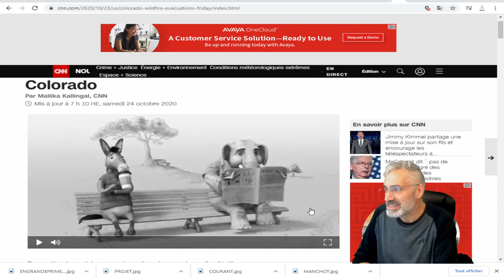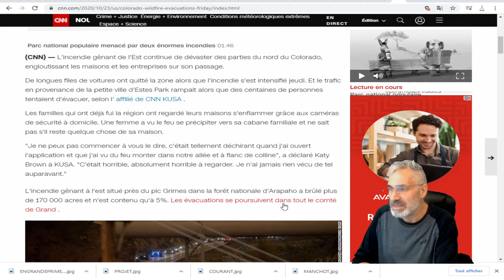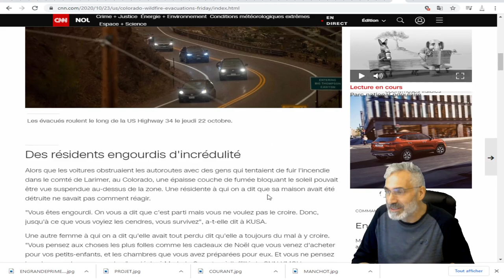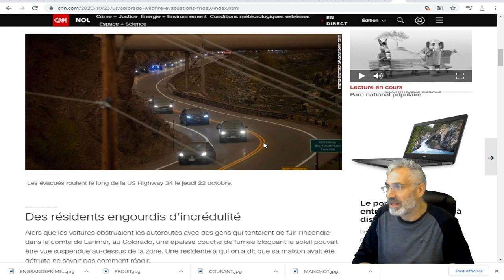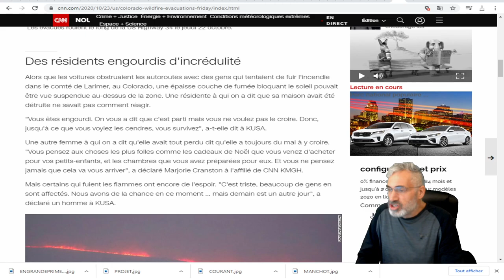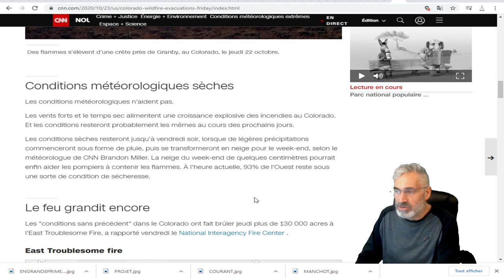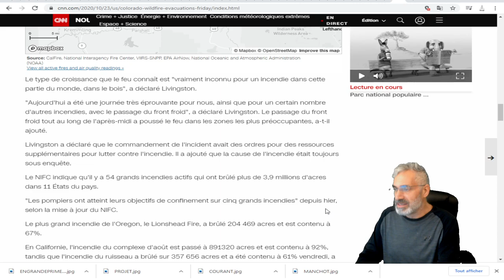Les voitures obstruent les autoroutes alors que les familles fuient l'incendie DU Colorado.